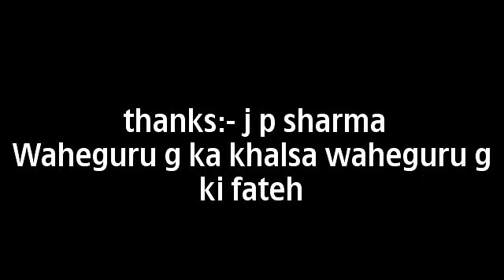Manpreet sharma live 2 part-4.mp4.mov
there had 4 part of this program. this is part 4.waheguru g ka khalsa waheguru g ki fateh . Eh video takht shri kesgarh sahib (anandpur sahib) to related he.